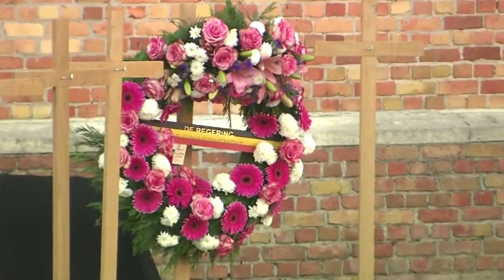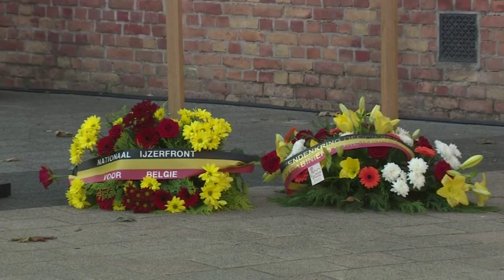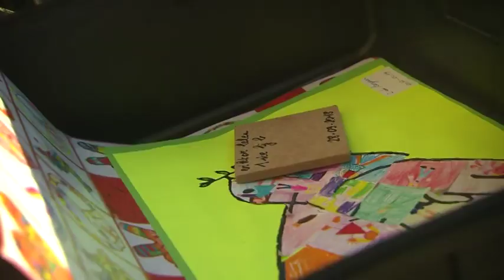Livestream herdenkingsplechtigheid '100 jaar bevrijding Passendale' - 28/09/2018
Op 28 september 1918 nemen de Belgische Karabiniers-Grenadiers de puinen van Passendale in. De 7de Infanteriedivisie verovert het Bos van Houthulst.
Exact 100 jaar later organiseerden de gemeentes Zonnebeke en Houthulst en het Memorial Museum Passchendaele 1917, i.s.m. Defensie, op vrijdag 28 september de dubbelplechtigheid ‘100 jaar bevrijding’. In Houthulst lag de focus op het verhaal van de soldaten, terwijl in Passendale de burgers en de vredesgedachte centraal stonden. Bekijk hier de capatatie van de herdenking in Passendale.

On 28 September 1918, the Belgian Karabiniers-Grenadiers take the ruins of Passendale. The 7th Infantry Division conquers the Forest of Houthulst.

Exactly 100 years later the municipalities of Zonnebeke and Houthulst and the Memorial Museum Passchendaele 1917, in cooperation with Belgian Defence, organised the double ceremony '100 years liberation' on Friday 28 September. In Houthulst the ceremony focussed on the story of the soldiers, while in Passendale the civilians and the idea of peace were the central theme. This video shows you the Passchendaele ceremony.